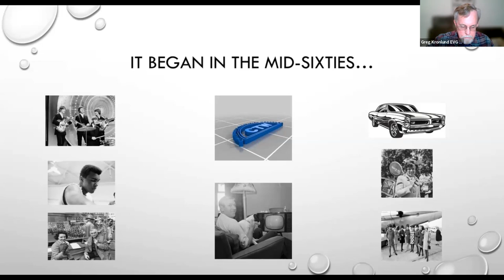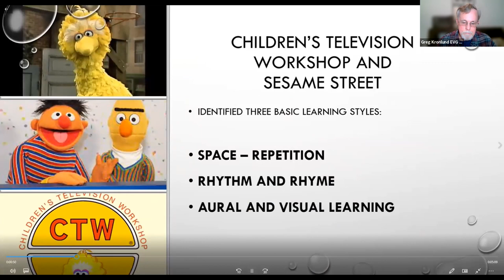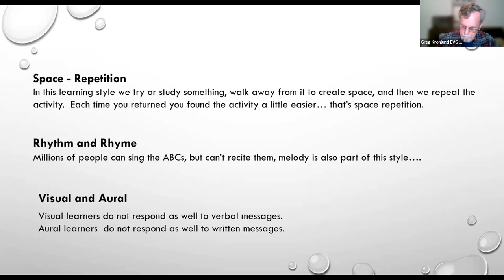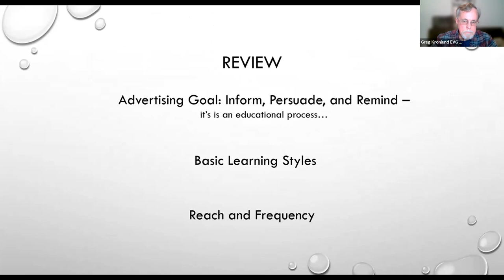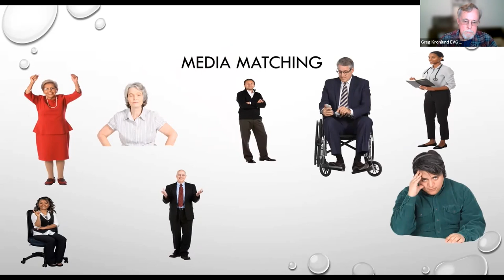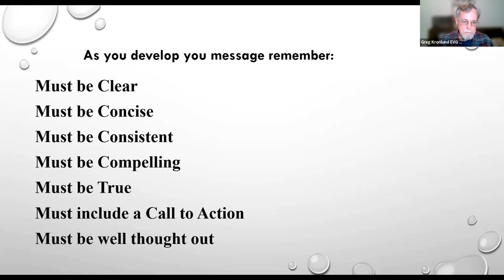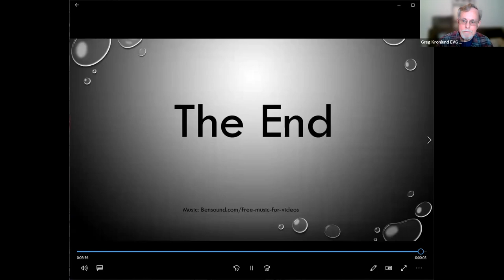Let's Talk Advertising Evergreen ZOOM Marketing Meeting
A ZOOM workshop on Chapter paid advertising...
Learning concepts, Reach and Frequency, Basic understanding of Radio, Television, Print and Internet.